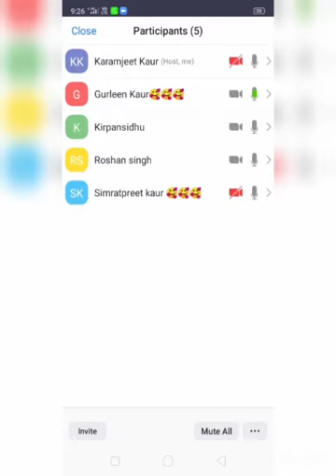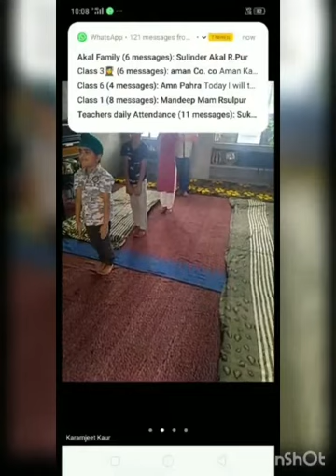Grade 4 AA Rasulpur Bet ASSEMBLY